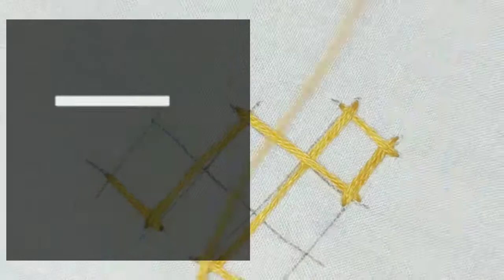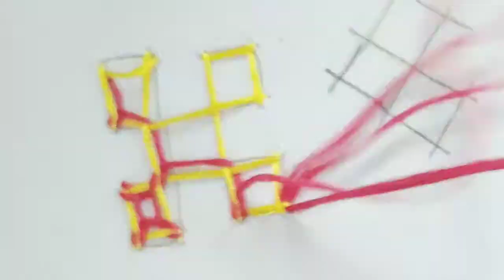DIY||Sindhi Stitch Basic Design||BEAUTIFUL SINDHI TAKA DESIGN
In this video you will get some new designs for sindhi stitches and will learn ideas for embroidery work,, to improve your skills.
spend your time wisely in lockdown learn embroidery and crafts.